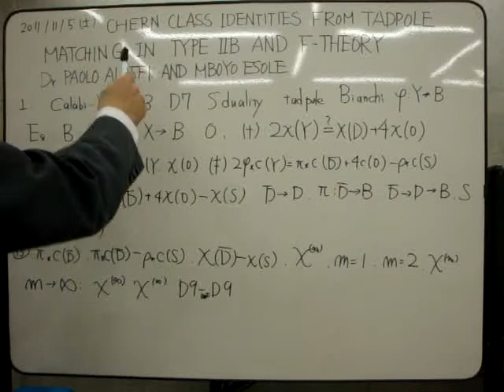Chern class identities from tadpole matching in type IIB and F-theory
Authors: Paolo Aluffi (FSU), Mboyo Esole (KU Leuven)
(Submitted on 12 Oct 2007 (v1), last revised 19 Oct 2007 (this version, v2))